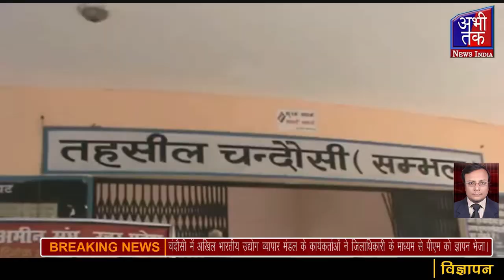चंदौसी में अखिल भारतीय उद्योग व्यापार मंडल ने पीएम को ज्ञापन भेजा।Abhi Tak News